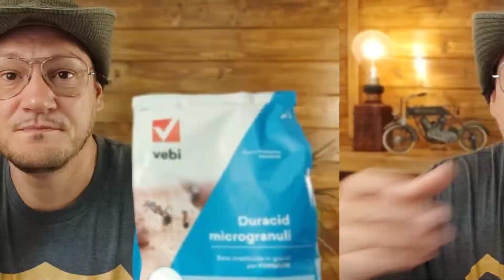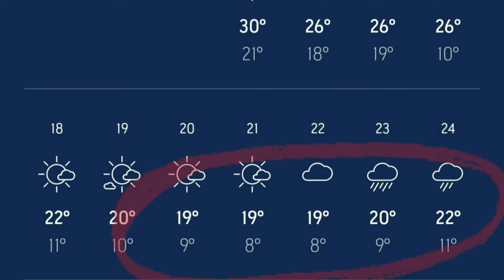3 cose da fare PRIMA di seminare il prato!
Prima di seminare il prato, ci sono alcune cose importanti da fare per garantire una crescita sana e rigogliosa. In questo video, ti mostrerò le tre cose principali che devi fare prima di seminare il tuo prato. Innanzitutto, dovrai migliorare il terreno in quei punti dove l'erba stenta a crescere, Inoltre, è importante controllare il sistema di irrigazione per assicurarsi che ogni zona del prato riceva la giusta quantità di acqua. Infine, distribuire un prodotto antiformiche aiuterà ad impedire che queste compromettano gravemente il risultato finale del nostro prato! . Guarda questo video per scoprire come fare queste tre cose e ottenere un prato sano e rigoglioso!

Link Capitoli video:
0:00 Introduzione
0:32 Migliorare terreno compatto
1:14 Controllo impianto di irrigazione
2:15 Debellare le formiche
4:29 il momento ideale per la semina

Link Amazon Vebi Duracid - granulare antiformiche

Tutti i prodotti che utilizzo nel mio giardino li trovi su
Per informazioni contattami :
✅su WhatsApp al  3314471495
Ci sono 3 semplici cose che possiamo fare prima di seminare il prato: se il nostro terreno risulta particolarmente duro e compatto, e notiamo che in alcune zone il prato tende ad andare in sofferenza molto rapidamente possiamo tentare di migliorarlo con bucature ed aggiunta di sabbia silicea. In seguito è d'obbligo il controllo e la pulizia del nostro impianto d'irrigazione, che dovrà essere perfettamente efficiente per favorire la germinazione.
Infine cerchiamo di mettere i nostri semi al sicuro dal rischio formiche, distribuendo un ottimo granulare antiformiche, questi prodotti solitamente sono molto efficienti ma necessitano di alcuni giorni per entrare in azione, quindi vanno distribuiti con largo anticipo!